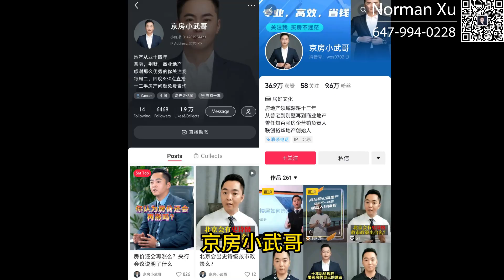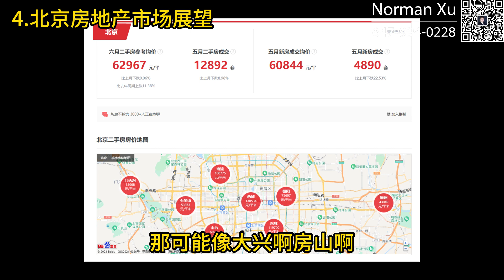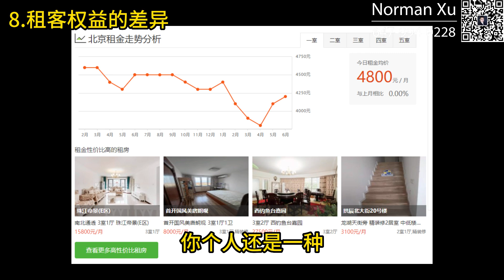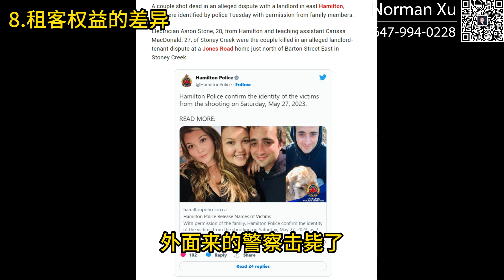大家要的聊聊中国房地产市场，Norman回国访谈录 上 | Norman Xu 诺米之家 Vlog#93 (2023)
大家一直想让我谈谈国内的房地产市场情况，这次趁着回国的机会，有幸邀请到了北京的资深房地产人，京房小武哥作为嘉宾，跟大家聊聊北京的房地产市场。

欢迎来到诺米之家。
房子上的问题，找Norman就够了。
大家好，我是Norman，中文名许诺，来自山东济南。我是加拿大唯一一位同时拥有CFA和FRM的房产经纪人。获得加拿大 Top 35 Under 35奖项（Royal LePage）。 我毕业于多伦多大学金融系，曾多次担任多伦多大学, 共计10门课的TA/RA。我和我的团队专注于加拿大房地产行业。

房屋相关：投资，买卖，租赁，管理，翻建，装修，法务，税务等相关问题，一站式帮您解决。 作为一个在房地产市场里完成了一个销售小目标（累计销售额超过100,000,000.00 CAD）的我。希望在您的人生规划中，帮您完成置业这个小目标。让我们一起在房地产市场里找寻财富的密码。

业务咨询（加拿大），联系我们：
► 微信： norman021503

相关话题：
Welcome to the Norman Xu Channel.

Fulfill all of your real estate needs in One Stop Shopping.
I am a real estate broker, the one and only with CFA and FRM in Canada. Top performer in Real Estate industry with more than 100,000,000.00 CAD in total sold volume. Top 35 Under 35 (Royal LePage) My team strive to provide the very top level real estate experience with our efforts.

Invest - Buy - Sell - Lease - Property Management - Construction - Renovation - Legal - Tax